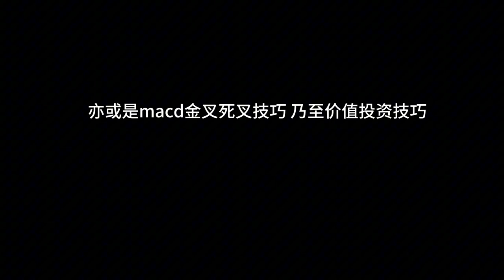卖油翁的故事与股市一样